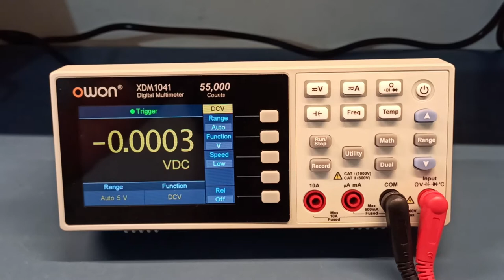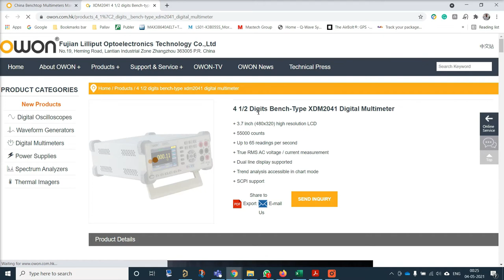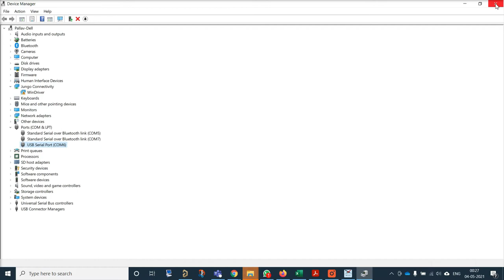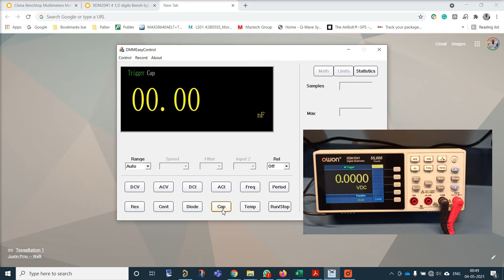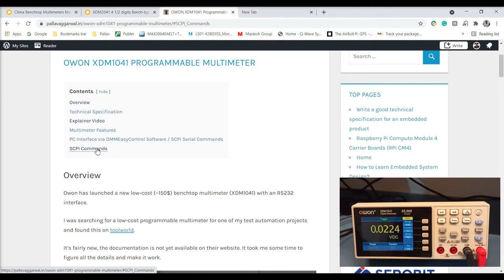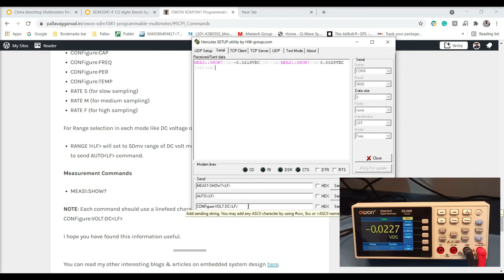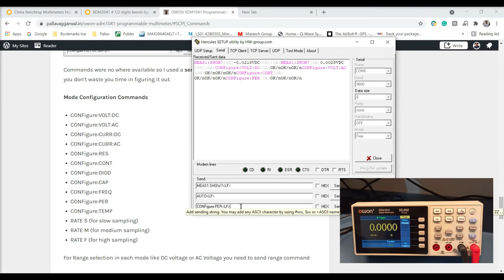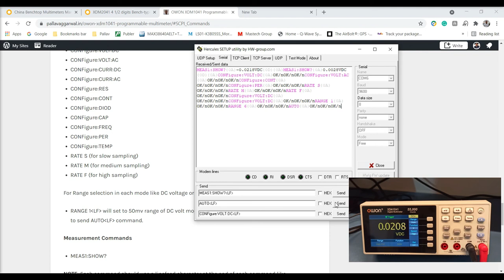👉 XDM1041 Multimeter (Part 2)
This video explains how to interface Owon XDM1041 Multimeter with PC over RS232 or USB.

Part 1 of the video for the XDM1041 multimeter gives details about the features of the Owon multimeter. I have also compared various measurements done with XDM1041 Multimeter side by side with Fluke 287 True RMS Digital Multimeter. (DC Voltage, AC Voltage, Resistance, Capacitance, etc.)